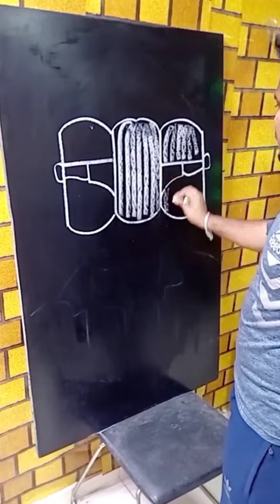wow 😲 amazing art